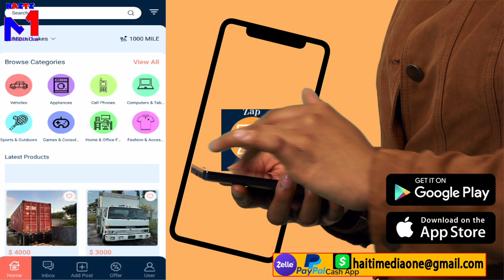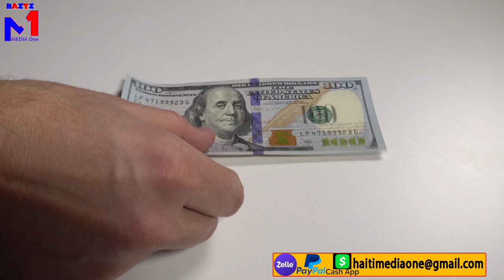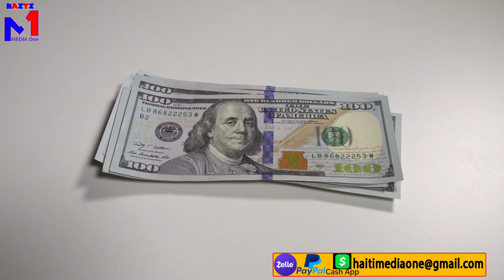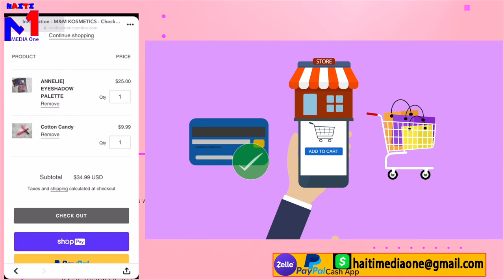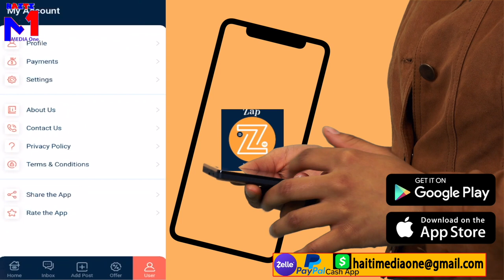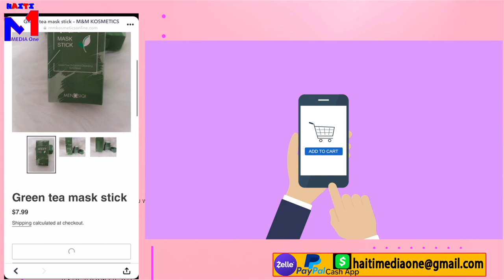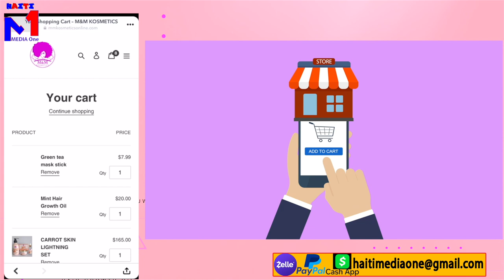3 Machin BMW Pou Nèg Opozisyon Yo Plis 7 Kontenè Aid, Ariel Henry Bayo, Jovenel Pataka Viv